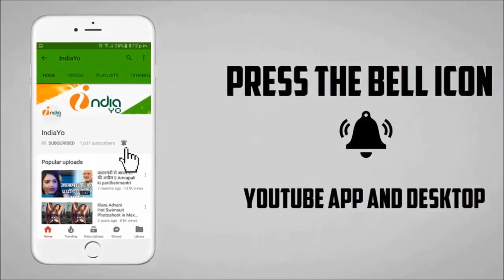निरहुआ की जय वीरू की शूटिंग - Jai Veeru Bhojpuri Movie - Nirahua & Amrapali Dubey - Start